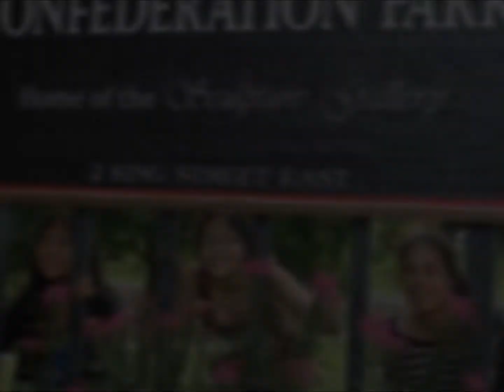Nang Dep Mien Nam - Mua Xuan Dau Tien - He 2014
Mọi thứ chỉ mới bắt đầu, phải làm lại từ gốc… trên những "Mùa bình thường", "người biết thương người", "một trưa nắng vui cho bao tâm hồn"… thật bình dị nhưng cần thiết như cơm ăn, nước uống, khí trời... cho lẽ sống. Nếu mọi người ý thức được như thế là một khởi đầu tốt đẹp, đã là một mùa xuân mơ ước!" Đã mấy năm rồi nhớ cố hương. Hướng về quê mẹ nỗi đoạn trường. Xuân về đất khách buồn lữ thứ. .
50 nam cuoc doi. Duoc may nga vui ?
Hay co giu niem vui trong cuoc song.